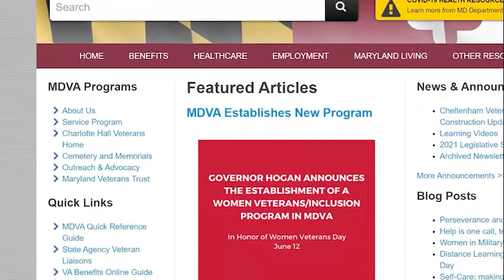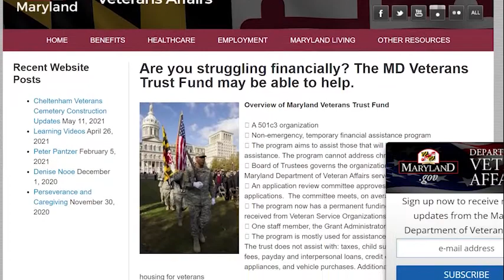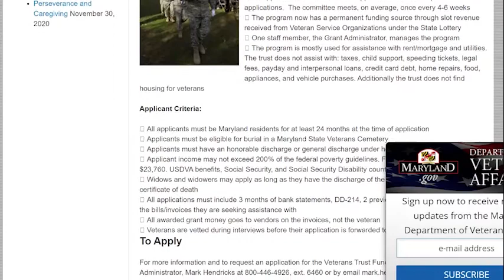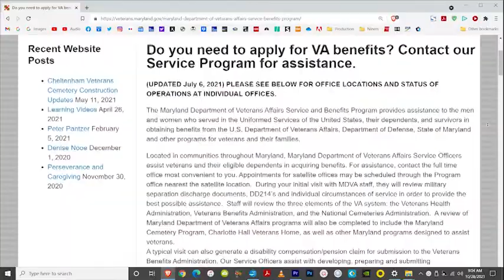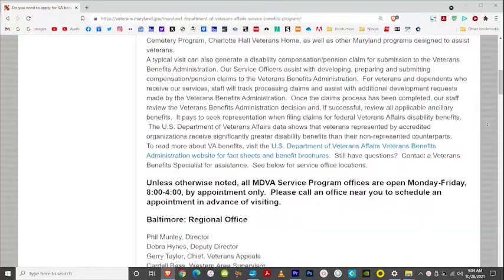Retiree Appreciation Day - Maryland Dept. of Veterans Affairs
A briefing from the Maryland Department of Veterans Affairs